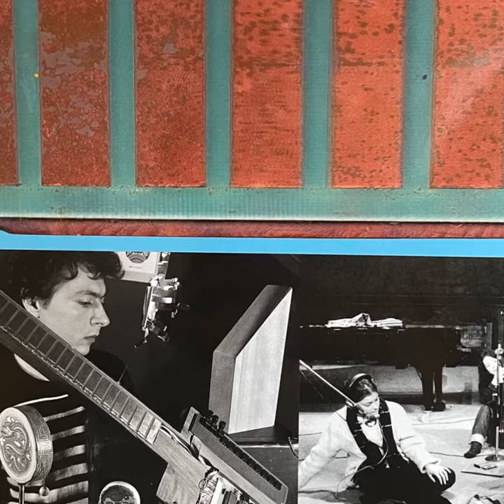Paul DeMarinis “Songs Without Throats” 2019 Black Truffle